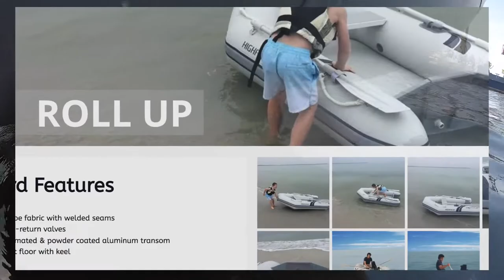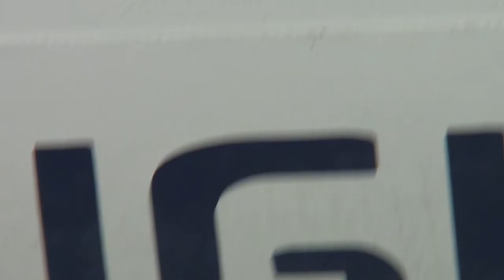Highfield UltraLite (UL) 260 - Boat Review - PowerBoat TV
Because weight does matter, this single deck dinghy has been conceived keeping that motto in mind.

Their light weight makes them a real alternative for those who may have chosen a soft bottom tender in the past but would prefer a hard hull for its performance. Ultralite tenders are roomy and strong, yet light and easy to transport. These little boats can be launched and recovered by a single man and are easy to be transported on a roof rack.

You will be impressed by their obvious quality level. The excellence of the finish only compares the detail of the ergonomics. The simple layout is combined with an uncluttered design and numerous standard accessories complete the picture.

The Ultralite’s are made of 2.5mm thick powder coated marine grade aluminum for the hull and 1100 Dtex fabric for the inflatable tube.